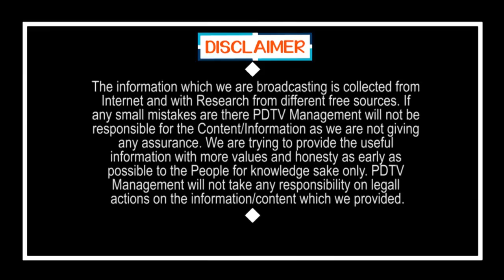Double Shock For TDP | Dokka Manikya Vara Prasad | డొక్కా వైసీపీలో చేరిక వెనక పెద్ద స్కెచ్చే ఉంది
డొక్కా వైసీపీలో చేరిక వెనక పెద్ద స్కెచ్చే ఉంది | Double Shock For TDP | Dokka Manikya Vara Prasad | PDTV News